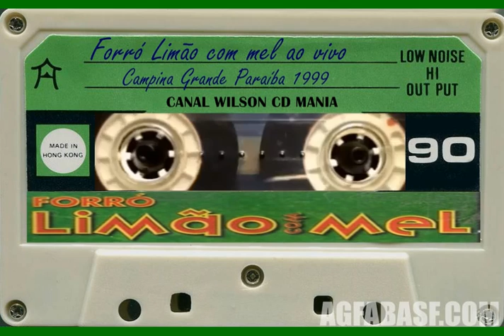FORRÓ LIMÃO COM MEL AO VIVO EM CAMPINA GRANDE - PB 1999